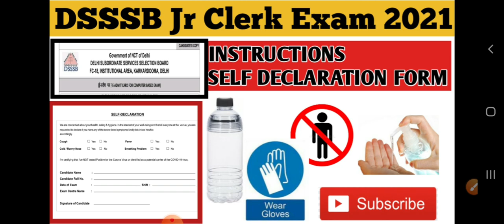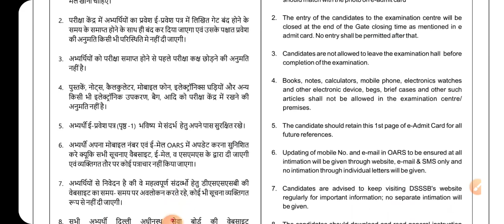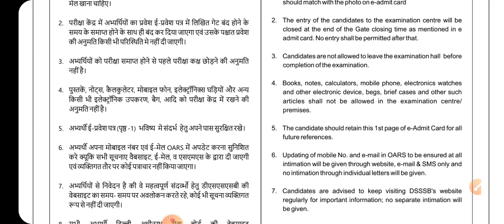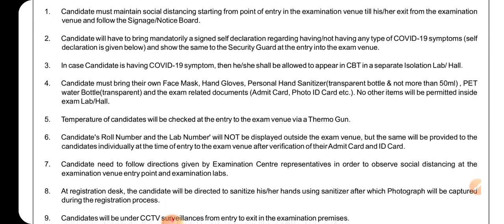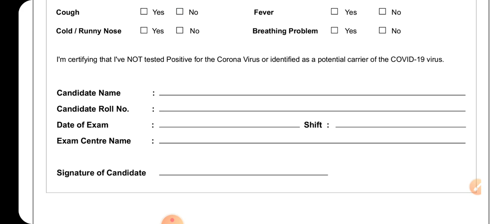DSSSB 13/20 Jr Clerk Exam Nov 2021 Dress Code Covid 19 Self Declaration Form Instructions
9th nov Jr clerk gk questions